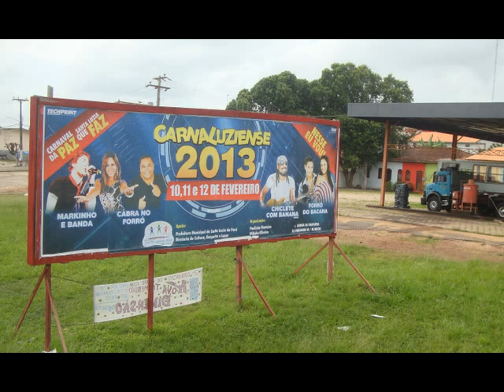Ações do Governo da "Terra Querida"